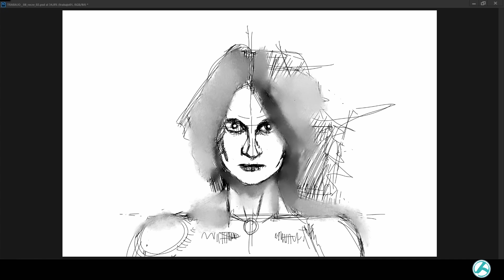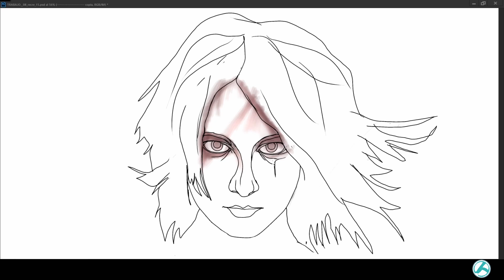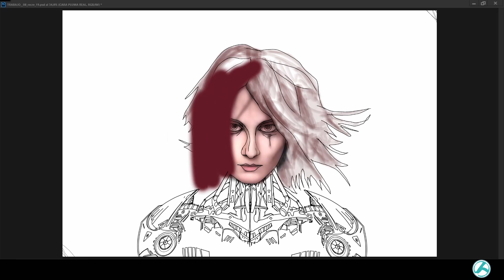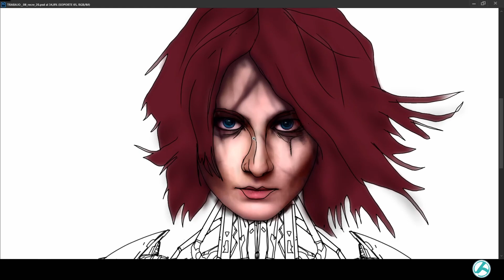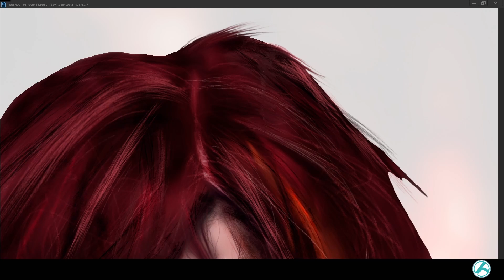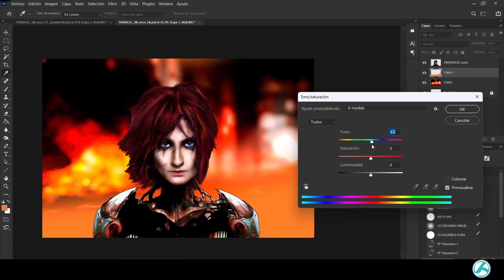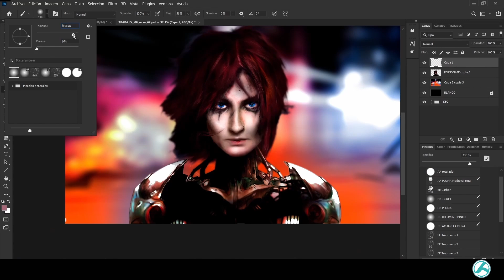Infinita Tristeza_ 2D_ Práctica de dibujo_Belzunze